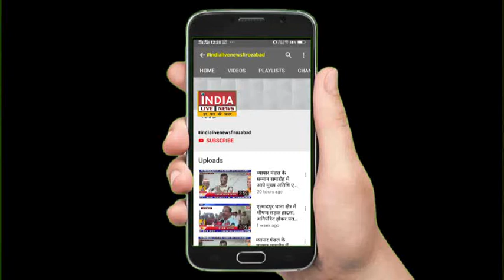वाह मजा आ गया, फिरोजाबाद की मशहूर तंदूरी चाय पीकर...